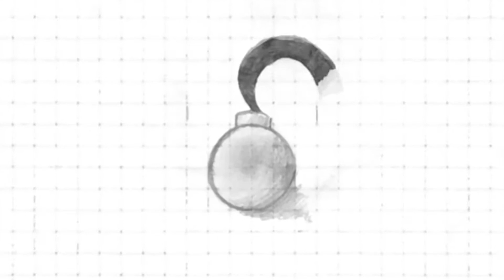Mein Leben ist Geil - Freundschaft oder Seuche?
So viel Liebe und Vertrauen habe ich selten gesehen auch wenn es irgendwie fragwürdig war.
Mein Leben ist geil!